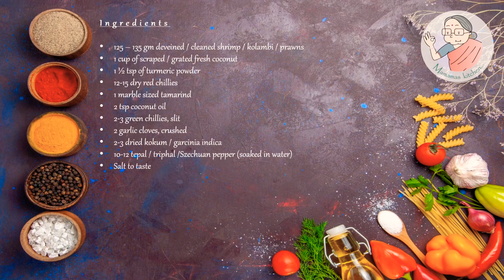Sungta Tepla Ambat | कोंकणी पद्धतीचे कोळंबी आणि त्रिफळाचे कालवण | Prawn Curry with Szechuan Pepper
Sungta Tepla Ambat | Konkani Style teppal coconut Prawns curry |

Very tasty curry called Sungta Tepla Ambat is a authentic konkani recipe. This requires one main ingredient which is  Szechuan pepper (teppal or triphal) and very basic ingredients like grated coconut, red chillies (byadagi chilli), tamarind, turmeric powder, garlic, green chilli. It is very tasty and yummy and goes well with steamed rice. Hope you will like this

Ingredients :
125 – 135 gm deveined / cleaned shrimp / kolambi / prawns
1 cup of scraped / grated fresh coconut
1 ½ tsp of turmeric powder
12-15 dry red chillies
1 marble sized tamarind
2 tsp coconut oil
2-3 green chillies, slit
2 garlic cloves, crushed
2-3 dried kokum / garcinia indica
10-12 tepal / triphal /Szechuan pepper (soaked in water)

Note :
This prawns curry tastes best when served with plain steamed rice.

2. - Soya Chana Dal Tikki / Soya Chana Dal Cutlet
3. - Goan Chana Ros / Goan Style White Peas Curry
4. - Konkani Sungta Tepla Ambat / Konkani Style Spicy Prawns Curry / Spicy Shrimp Curry
5. - Konkani Surna Koot / Konkani Style Yam Fritters in spicy coconut gravy
6. - Konkani Kothimbari Palle Gojju / Spicy Tangy Coriander Leaves Ketchup
7. - Konkani Sungta Phanna Upkari / Zhanzanit Zinga Masala / Spicy Prawns Masala / Spicy Shrimp Masala